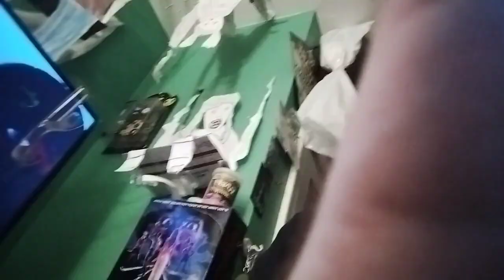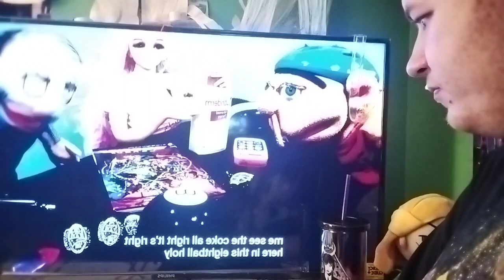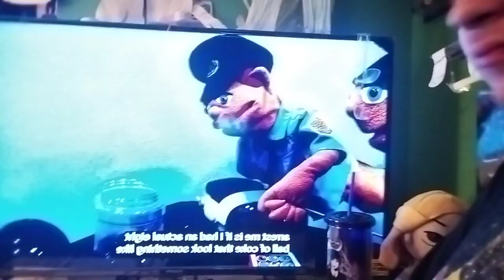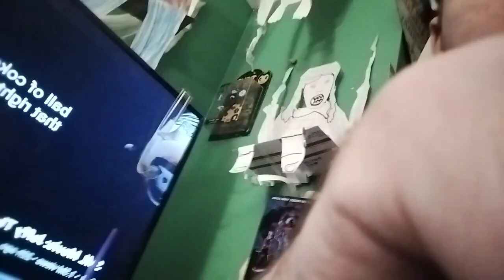reaction -sml Jeffy the dealer